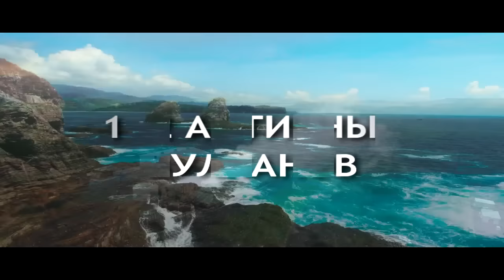Коста-Рика. Самая счастливая страна в мире! Удивительные факты.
В этом видео мы расскажем Вам о Коста-Рике - удивительной стране в Центральной Америке, из любой точки которой добраться до морского побережья можно всего за несколько часов.

Коста Рика – это рай для экотуризма. На небольшой площади здесь сосредоточено такое количество разнообразных природных комплексов, сколько не всякий раз найдешь на территории во много раз больших стран. Многие путешественники, побывавшие в Коста Рике, называют ее самой красивой страной в мире. Надо сказать — не без оснований. В этой стане есть вечно зеленая сельва и вулканические пустоши, тянущаяся на сотню километров саванна и дождевые леса горных склонов, протяженные пляжи побережий, банановые и кофейные плантации. Многочисленны национальные парки, пещеры (в том числе подводные), разнообразные исторические места и памятники архитектуры, археологические памятники и древние индейские поселения, а также водопады, живописные горные и речные долины, в изобилии разбросанные по всей территории страны..